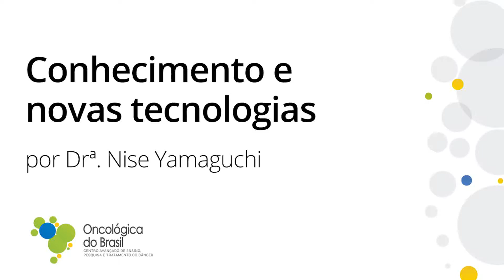Drª. Nise Yamaguchi: Conhecimento e novas tecnologias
A Drª. Nise Yamaguchi fala da importância do conhecimento e das novas tecnologias na área da saúde, com ênfase no tratamento do câncer.